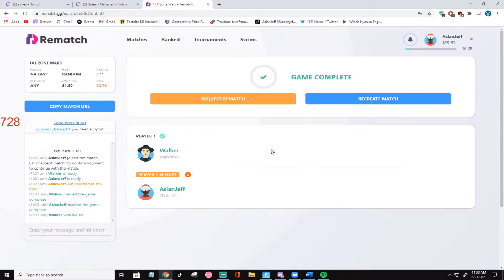Week 8 - Fortnite - Top 5 Twitch Highlights 2021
00:00 - Sherriff Pip
00:05 - 61 hours in 72 hour SUBATHON | !ig !yt !newvid !twitter
00:35 - JEFF BREAKS HIS MONITOR
00:58 - (；￢＿￢)Aimbot??
01:06 - .